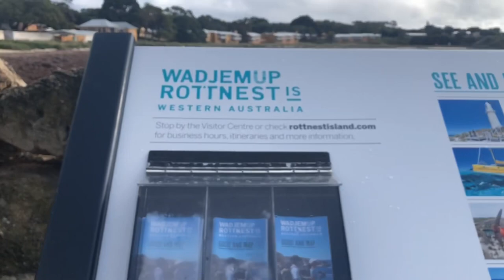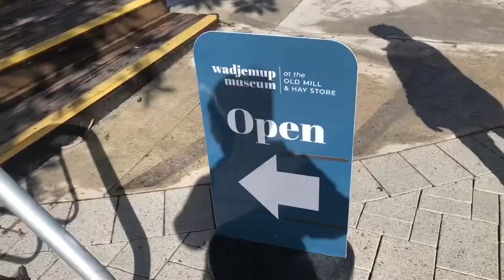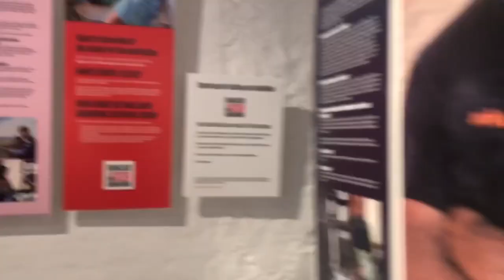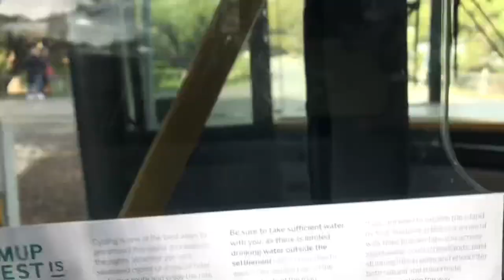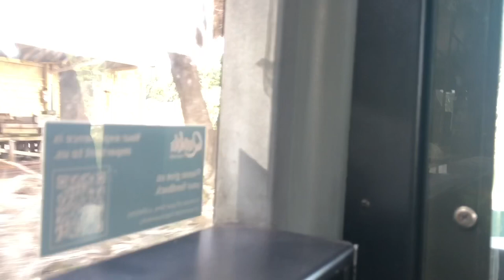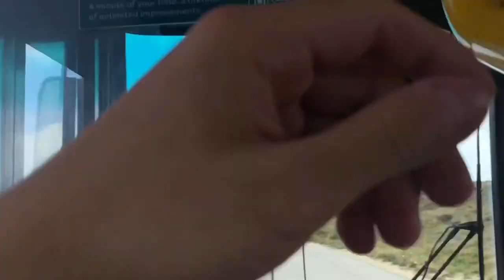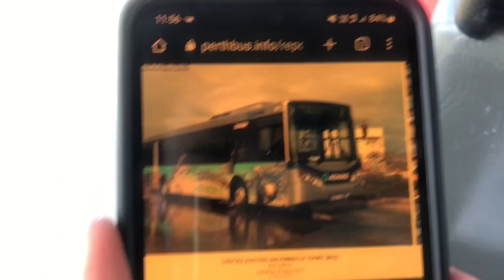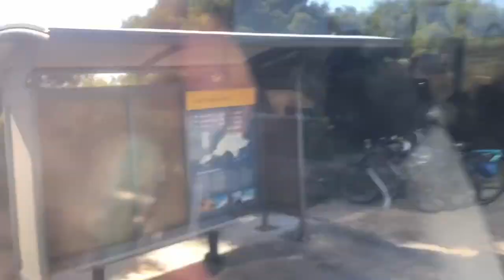[The Renowned Island] Vlog+Justineater in Perth #57 : A Day On Rottnest Island, With My Parents!!!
After almost a year and a half in Perth, I am finally stepping on the great Rottnest Island. So, with my parents, I explored the whole island, from the jetty all the way around. After taking the Rottnest Express from Fremantle (Which was a crazy ride), we walked around near the jetty, visiting a few places around where the old settlements used to be, and eventually bumped into an NH! Our original plan was to take a train that is on the island to go up the hills, but it's not running for some times. So, we bought a day pass and used the NHs to ride around the whole island!!! And for the 1st time, Justineater in included in this vlog!!

0:00 Intro In Hotel
1:25 Walking to B Shed Fremantle Jetty
3:32 Ferry Journey
8:00 Arrive On Rottnest Island
9:30 Walking Around
11:12 Island Gypsy Souvenir Shop
12:22 Quokkas Encounter
13:08 NH Spotted!!!
14:32 Wadjemup Museum
17:56 More Bus Spotted!!!
19:42 Rottnest Island Explorer NH Journey
28:42 Wadjemup Lighthouse
29:48 Rottnest Island Explorer NH Journey Continues
37:40 Holy Trinity Church
38:10 Justineater in Perth #57
51:27 Bathurst Lighthouse
52:58 More Quokka Moments+Outro

Justineater Info:
Rating:
Taste: 4.5/5
Environment: 5/5
Service: 4/5
Overall: 4.5/5 (Great)

Details of the restaurant and order:

Isola Bar e Cibo
Corner Bedford Avenue & Colebatch Avenue, Rottnest Island WA 6161
Opening Hours: Wednesday to Sunday 11:30-15:00, 17:30-20:30

Order:
Share: Calamari Fritti Dusted with Semolina Flour, Chili Aioli ($24)
That's quite a big portion for an entrée, but it's crispy and can't be resisted. Calamari is nicely coated and fried to perfectly, not chewy at all. But more seasoning is desired on the outside, like some lemon herb or salt. The chili aioli does help lower the heat of the calamari, but more kick is expected

Share: Slow Roast Lamb Shoulder for 2, Broccolini, Burnt Honey, Salsa Verde, Polenta ($85)
Everything on the plate is spectacular. The lamb shoulder is tender and melted in my mouth and the Salsa Verde just brings it to a new level. The broccolini tasted wonderful, with a nice char, though it can be less greasy. The problem is on the polenta, completely blend and a bit too gritty. It just gives me a sense of fullness after a few bites directly. Mixing it with the lamb or the Salsa Verde do help a bit, but it's not a satisfactory polenta. Mashed potatoes will be much better

Share: Pesce Grigliato Market Fish, Chard, Cannellini Beans, Olives Tapenade, Lemon, Herb Butter ($38)
The fish is cooked to perfection. Juicy inside and crispy skin outside!! Not fishy at all, a wonderful protein! But again there's one component that my dad and I think it's redundant - the Olive puree on the side. Sorry to all olive lovers

Mine: Tea in Foglia - Loose Leaf (Earl Grey) ($5)
As a tea person, nothing to explain about this, when I can enjoy a nice lunch on the seaside, with a cup of tea

My Parents Share: Iced Latte ($5)
Not my thing, but they enjoyed it so Woohoo!!!

Share: Torte Caprese Classic Capri's Island Dark Chocolate Warm Cake, Strawberry, Vanilla Ice Cream ($16)
It's a sweet end with this plate. The gooey texture of the cake and the rich chocolate just melts my heart. The vanilla ice cream gives a nice temperature contrast, which is nice. However, as Asian people, when we grow older, we tend to not like desserts that are too sweet. So my parents just put down their spoons after a few bites, as it's too rich for them to eat more

[Filmed on 21st July, 2023]